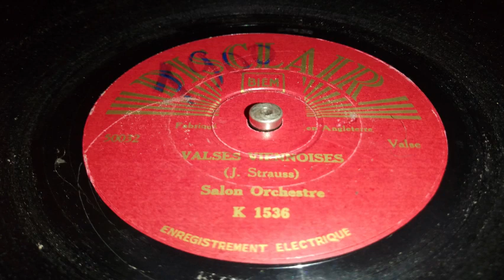Salon Orchestre - Valse viennoises